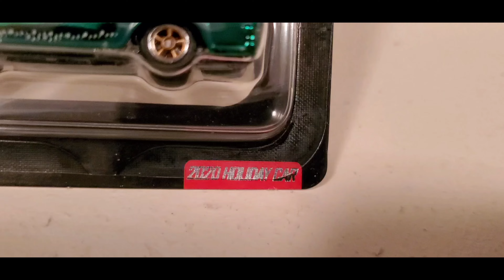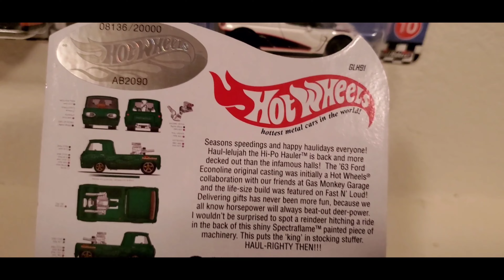RLC HOLIDAY CAR